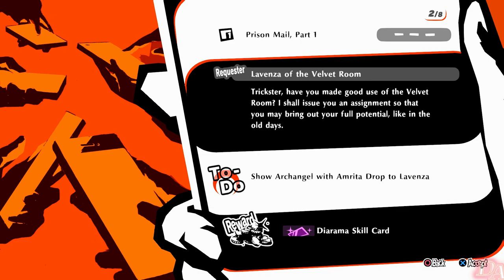Persona 5 Strikers | Local Fox Strips Edgy Fiction Writer Bare [Part 4]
100% Raw and Uncut Live commentary playthrough of Persona 5 Scramble.

Normally don't do Live Commentaries but since it's demanded I'm obliged to deliver. If you want to see the No commentary version the playlist is below:

Time Stamps:
Coming...

Phantom Thief Garb Dism [Version Fool] made by: Eexad00